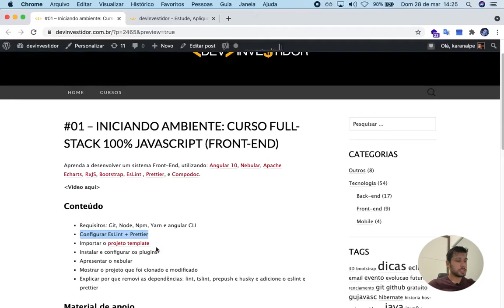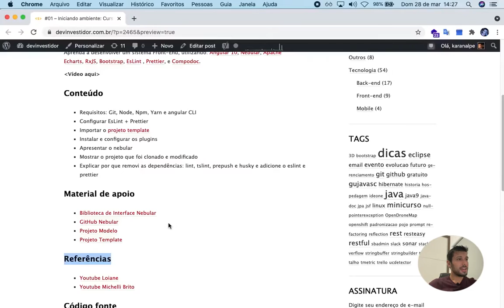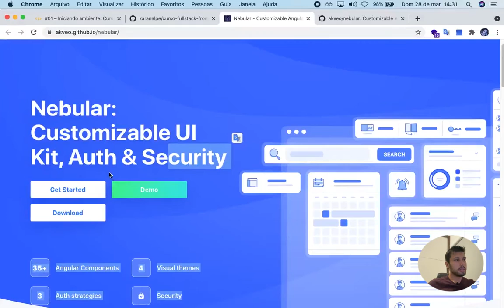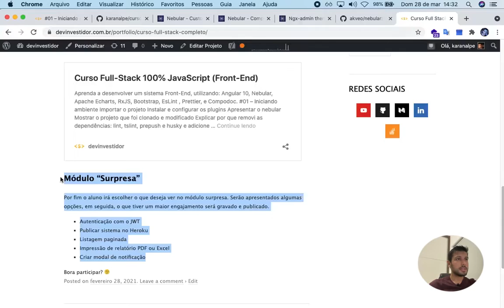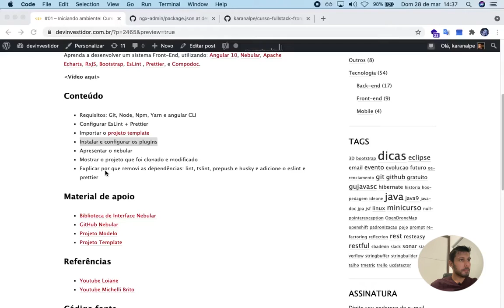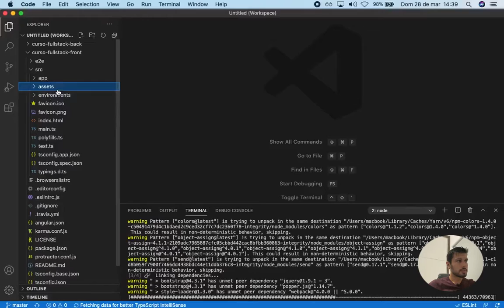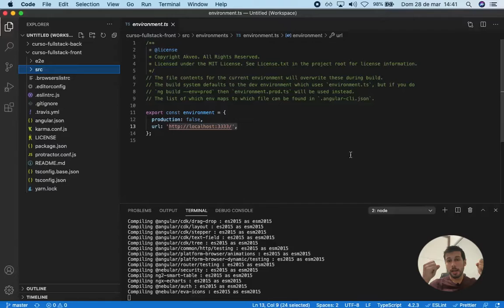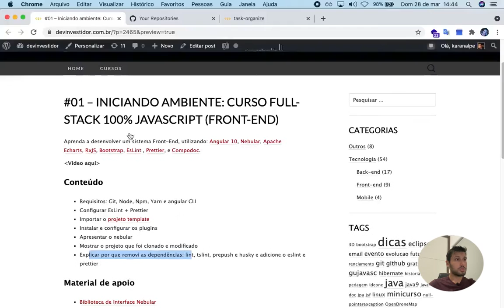#01 – Iniciando ambiente: Curso Full-Stack 100% JavaScript (Front-End)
Aprenda a desenvolver um sistema Front-End, utilizando: Angular 10, Nebular, Apache Echarts, RxJS, Bootstrap, EsLint , Prettier, e Compodoc.

Capítulos:
00:00​​​​​ - Introdução
01:40​​​​​ - Apresentando o conteúdo
05:35​​​​​ - Importando o projeto template
08:10​​​​​ - Apresentando o Nebular
09:45​​​​​ - Sobre o módulo surpresa
10:35​​​​​ - Apresentando o Nebular
12:15​​​​​ - Sobre o projeto modelo
15:05​​​​​ - Baixando as dependências
16:00​​​​​ - Conhecendo a estrutura do projeto
19:30​​​​​ - Testando o projeto importado
22:20​​​​​ - Conclusão